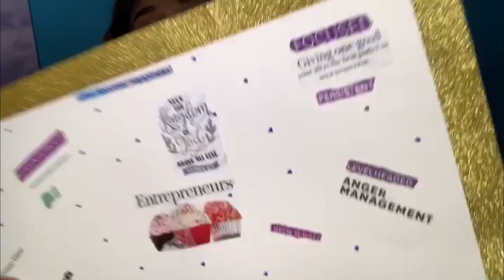GIANT CRAB LEGS + SEAFOOD BOIL MUKBANG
Hey guys watch me enjoy this delicious seafood boil mukbang 🦀🦐🥰

Intro

BENAEMUSIC (VOCALS)🎙

Social Media⤵️
TIC TOK: QUEENMAJC